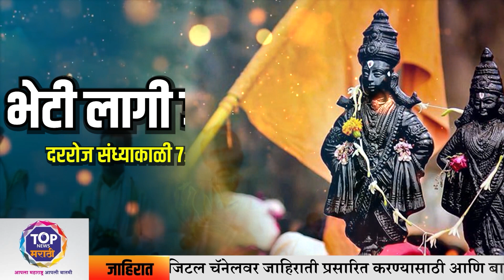अपघात टाळण्यासाठी रेल्वे बसवणार कवच यंत्रणा..! काय असणार फायदे